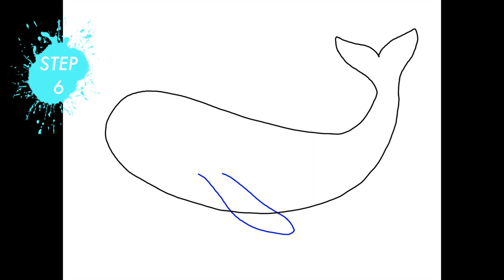How to Draw a Whale